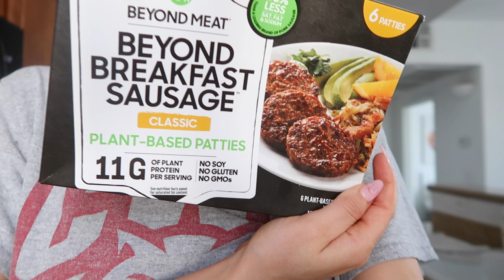Never wanted to talk about this..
Never wanted to talk about this on my channel. It's hard for me to open up about these moments online. Had a bad day and filmed it. Every once in a while I have a day where my mentality is hard to shake from a negative place. This side of my life  I keep to myself but we are getting REAL today! Enjoy. lol

What's on my nails:
Blue Bell Gel Polish

ABOUT ‣ ‣
I'm Lyss Ryann, 28 years old currently living in Las Vegas! Sharing fashion, style and lifestyle videos in hopes to inspire you to feel good in your own style! From try on hauls, lookbooks, what to wear,  how to style, outfits, weekly vlogs, & more!

Todays affirmation: I invite abundance and love to flow continuously in my life.